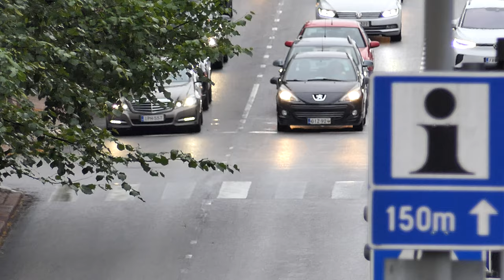Traffic in Lahti, FINLAND 1.8.2024 - FREE VIDEO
Liikennettä Lahdessa. Märkä tie. Video on kuvattu torstaina 1.8.2024 kello 19:55-20:03. Kuvauspaikka: Vesijärvenkatu Kirkkokatu risteys, Lahti
The video was shot on Thursday, August 1, 2024 at 19:55-20:03. Wet road. Shooting Place: Vesijärvenkatu Kirkkokatu corner, City of Lahti, FINLAND. Camera: Panasonic FZ2500 (FZ2000 USA)

You can download and use this video for FREE. Edit it, take snapshots or whatever. But you cannot sell this video file. You can use it somehow, and then you can sell your own product. So, you have to have your own product if you start to use it commercially. You don't have to mention that you got the video from me. Of course, you can mention it.

Tämä on ilmainen video. Lataa vaan video itsellesi pilvestä ja käytä sitä omissa jutuissasi.

The original video file has a little better image quality than the YouTube video file since YouTube compresses videos. Alkuperäisen videotiedoston kuvanlaatu on hieman parempi kuin YouTube-videotiedoston, koska YouTube pakkaa videoita.